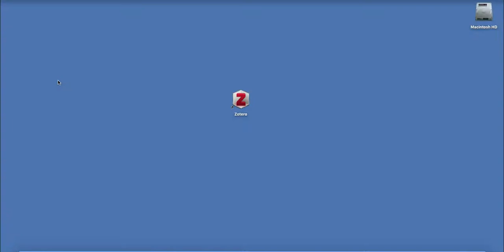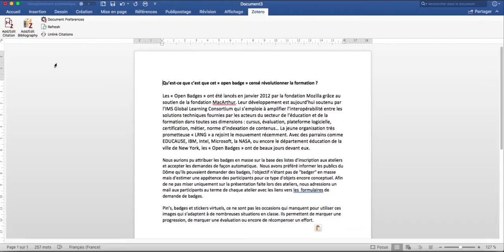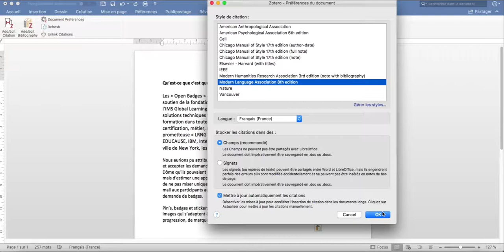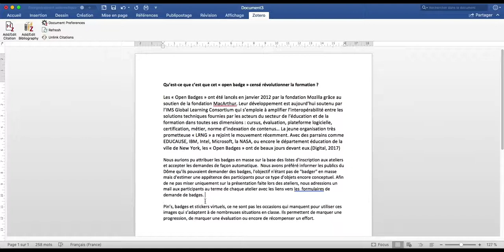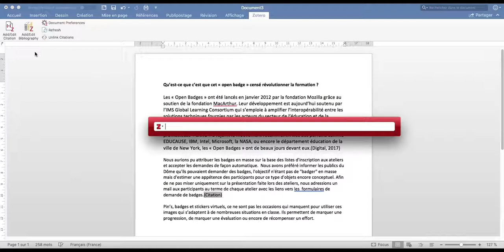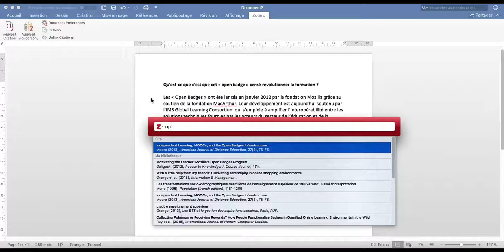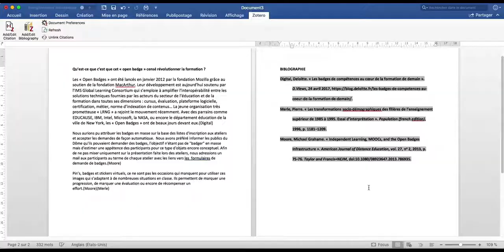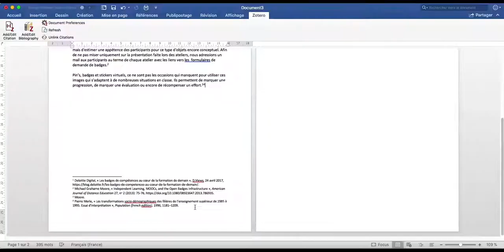ZOTERO 5.0 Tutoriel n°10 : Création des bibliographies & Intégration dans un traitement de texte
1) Créer une liste bibliographique
a) A partir d'une collection
b) A partir de références sélectionnées

2) Insérer des références dans un traitement de texte

3) Créer une bibliographie à partir de citations